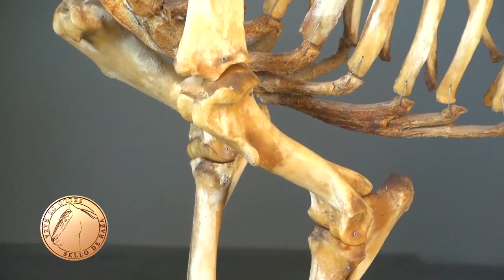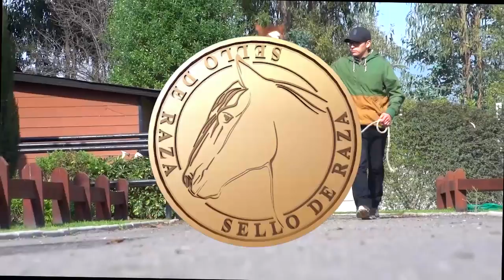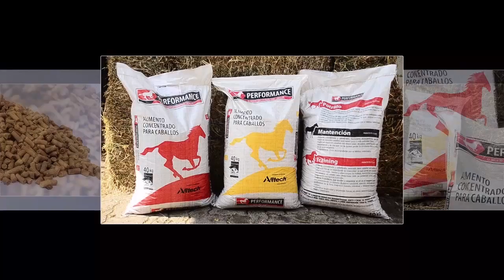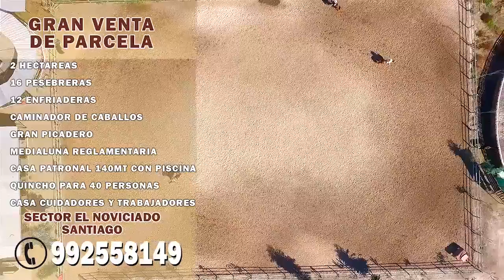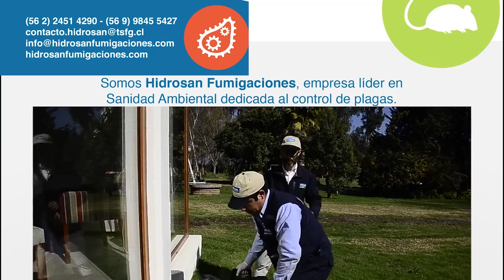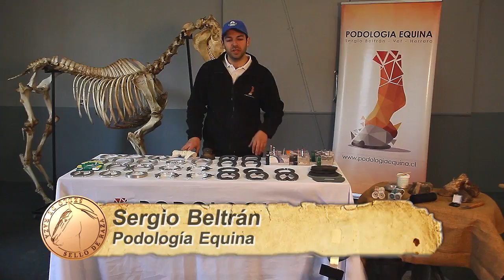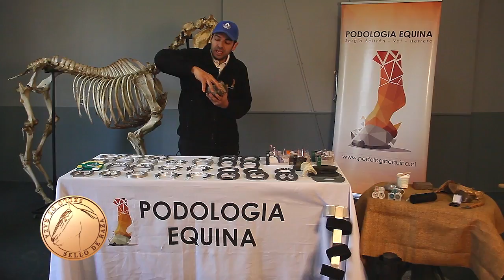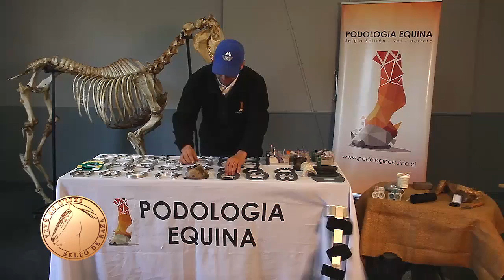David Parra y Sergio Beltrán Médicos Veterinarios